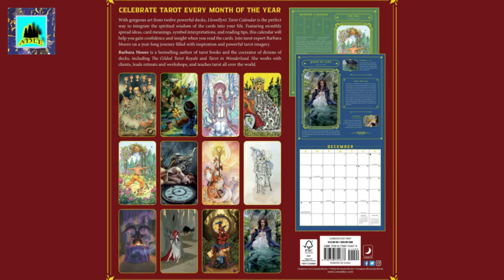Llewellyn's 2021 Tarot Calendar: Insights, Spreads & Tips 7/19/2020 11:47